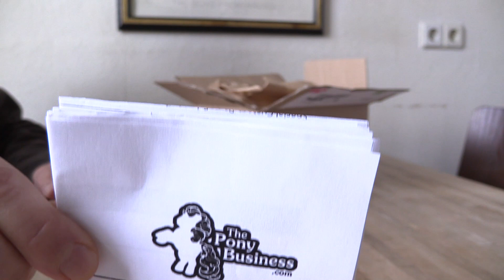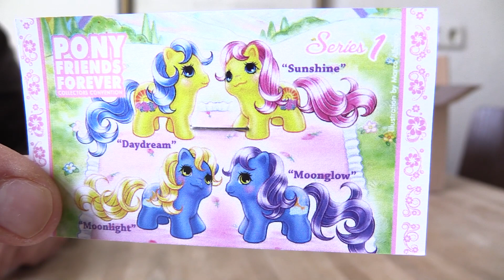MY LITTLE PONY-UNBOXING PONY POST HQG1C BABY DAYDREAM AND BABY SUNSHINE